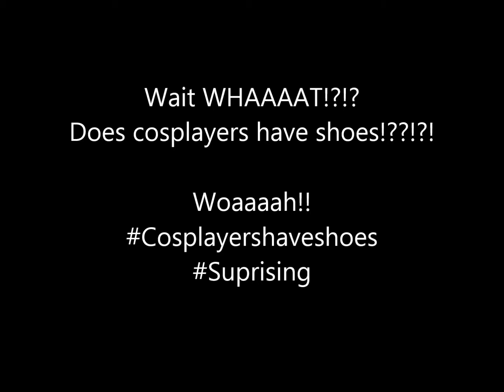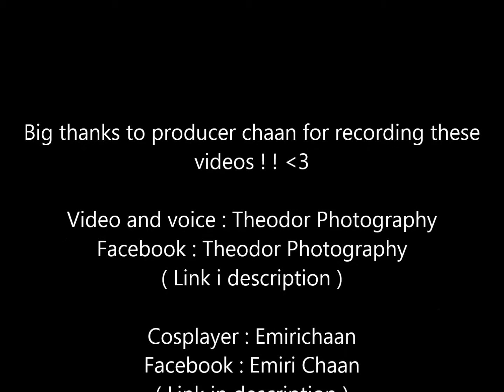Producer Chaan explains S01E1 : Cosplayer in photoshoot~~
Hellou minna-san!
So yesterday me and my producer Chaan Went to have a cosplay photoshoot !
Me cosplaying Honoka Kousaka from Love Live!
And then Producer Chaan Theodor recorded this very very rare video of a cosplayer in the wild!
WARNING !
Video contains titans and very shocking footage!
Beware!!

Video and Voice : Theodor Photography

Cosplayer : Emirichaan

Chuuu !